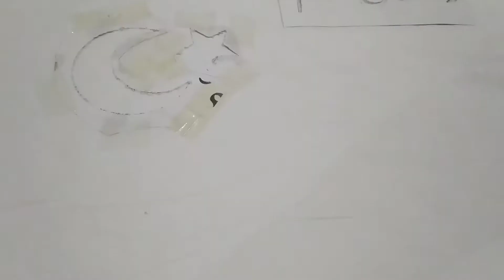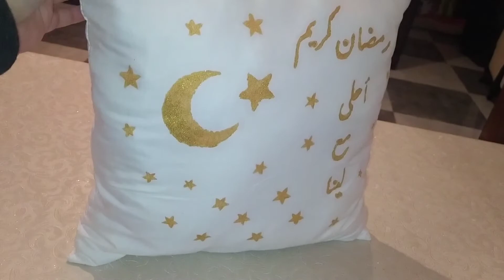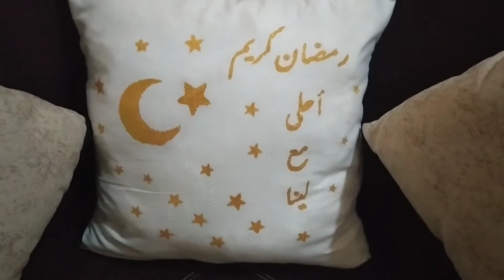الطباعة على القماش بخامات بسيطة فكرة رائعة لازم تجربيها و تقدري تعتمديها كمشروع طباعة افكار #2022